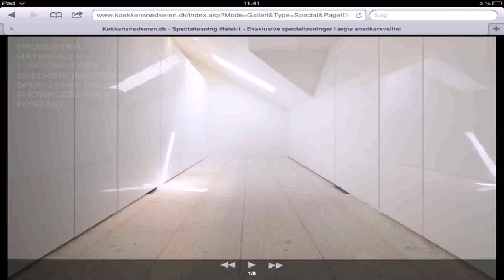Loft Conversion Architect Dorset (see description)